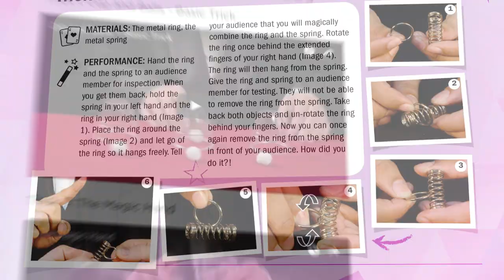Magic: Gold Edition by Thames & Kosmos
Master the magical arts! With this extensive collection of magic props, you can easily learn, practice, and perform 150 incredible magic tricks and illusions to astonish spectators.

In tricks using cups and balls, balls disappear, appear, and change places inside moving cups. Cotton balls transport themselves from hand to pocket and from hand to hand. In tricks with a tube, confetti and snow appear out of nowhere and dice and knots appear and disappear. A six-sided die baffles the mind and fools the eye.
Little rabbit shapes appear, disappear, multiply, and hop around. Metal rings move around, link up, and unlink again.

Seemingly simple balls aren’t so simple: They appear, disappear, multiply, balance, change places, change colors, and altogether bewilder your audience.

A magic wand loses its rigidity, floats in the air, and lets a rope pass right through it. Knots in ropes appear and disappear, a rope gets cut but stays intact, and a rope is pulled out of your mouth! Learn a wide variety of rope and plastic ring illusions.

Coins appear in a dinner roll. Coins cry tears of joy. Cola turns into coins! Many tricks use food and household objects: Water levitates, citrus fruits transform, and toothpicks mystify. Tricks with sugar and salt stupefy the audience.

Magically guess birthdays, numbers, and colors. Levitate yourself and objects. Bend and restore metal. Practice dozens of tricks with playing cards: guessing, transforming, locating, and making cards vanish. Finally, amaze the audience with tricks that make a thimble appear, disappear, jump around, and pass through objects.

A 96-page instruction manual with color photographs illustrates how the tricks are performed. Video tutorials for the tricks are available online. For one magician, ages 8 and up, and many audience members.